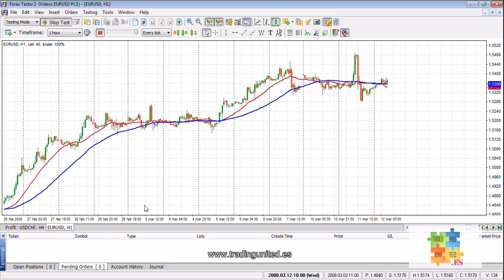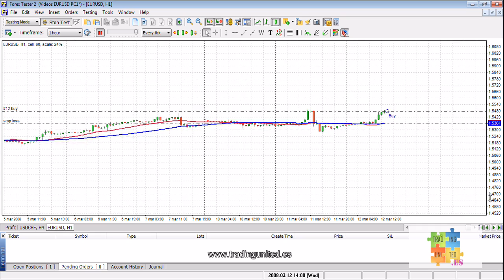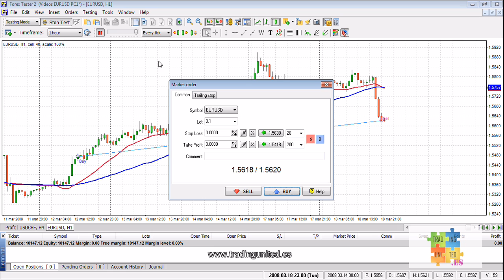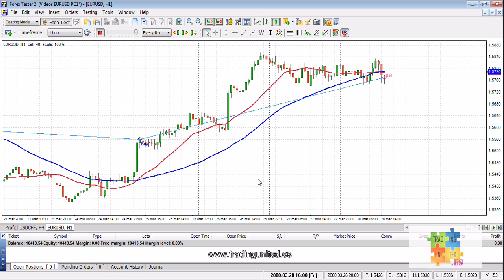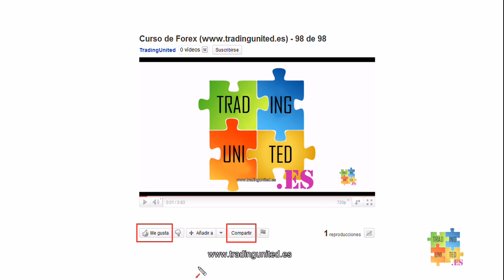Curso de Forex Master - 13 de 34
Si quieres ver este Curso de Forex en lista de reproducción